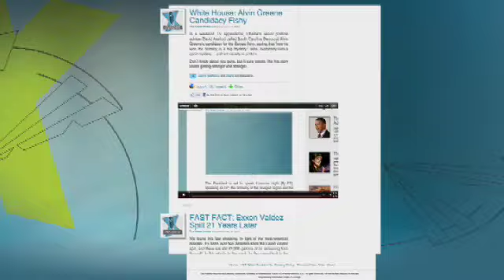Political Grapevine: Common Controversy, American Flag Outlawed at Warrior Memorial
Chris Wallace is in for Bret Baier tonight, and he takes you inside today's political grapevine. Watch the video below.